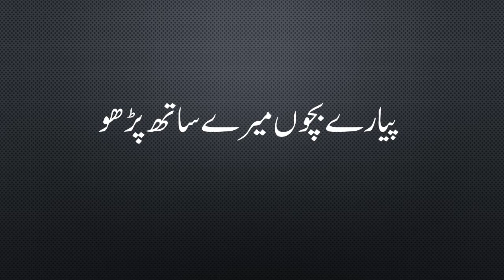Urdu horofi tahaji | urdu haroof tahaji with pictures | urdu hamari kahani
Hi

About this video:  " urduadab "

Umeed rakta ho ki aap sab ko yi video  pasand ayi gi  iss channel mai has kar urdu adab ki hawali sa malomat share keya jai ga aur kosheh ki jai gi ki kam waqat mai zayad mawad upload keya jai. Urdu subject ki mutaliq bhohot  kuch mili ga pharni aur seeknay ko bhi bohoot kuch mili ga  yani urdu grammer urdu adab ki mutaliq malomat aur adab ki hawali sai bohoot kuch. aur sath mai hamari students ki jo ghair nisabi sargami hai wo bi mili gi. Thanks.

Kinemaster

MS word

MS PowerPoint

Inpage

Mic

U lead

Laptop

Smart Phone

Camtasia

photoshop

Audacity for audio record

Mobile Cam

 " urdu adab "

پیارے دوستوں اور بھائیوں جب آپ یہ ویڈیو دیکھوگے تو آپ کو بہت اچھا لگے گا۔ تو ویڈیو کو ضرور لائیک کریں اور چینل کو سبسکرئب کریں اور ویڈیو کو شیئر  کیجیے۔اگر آپ کا کوئی سوال ہے تو آپ مجھے ویڈیو پر کمنٹ بھی کرسکتے ہیں۔ میں آپ کے سوال کا جواب ضرور دوں گا۔شکریہ

 "اُردو ادب" urdu adab

Urdu Adab اردو ادب

Channel link clic here

About this channel:

 پیارے دوستوں اس چینل میں آپ کو اردو کلاس نرسری سے لیکر ایم اے اردوتک اردو ادب یعنی اردو لٹریچرکے قواعد گرائمر،اردو اصناف ادب"نثر و نظم"اردو اصطلاحات،شعرا اور مصنفین کی تعارف، اشعار کی تشریح،صنائع بدائع،علم بیان،، اور تمام امتخانات کی تیاری کیلئےمواد واضح انداز میں اور مثالوں کے ذریعےملیں گے۔اگر آپ ایک طالب علم ہے یا اردو ادب کے دلدادہ ہےتو یہ چینل آپ کیلئے نہا یت کار آمد ہے۔چینل کو ضرور لائک اور سبسکرائب کیجیے اور بل ائی کان کو ضرور دبائیں تاکہ ہر نئی ویڈیو آپ کو پہنچ سکیں۔

 "اردو ادب" "urdu adab”

Youtube chanel“اردو ادب" "urdu adab

Urdu Adab :اُردوادب

Live video

Social activity

 Chanel "urdu adab"